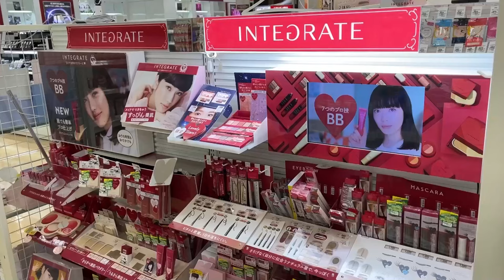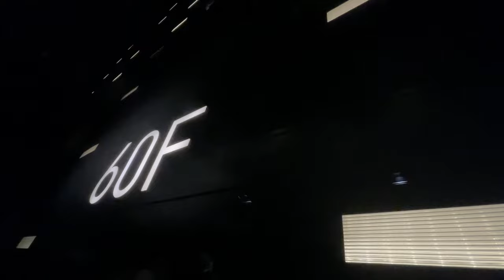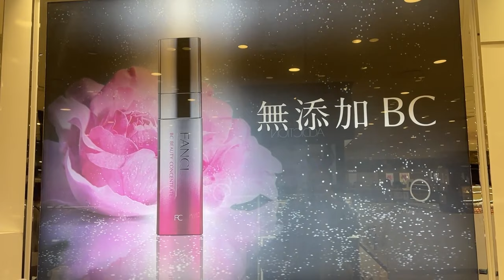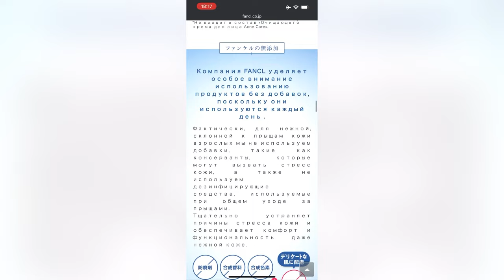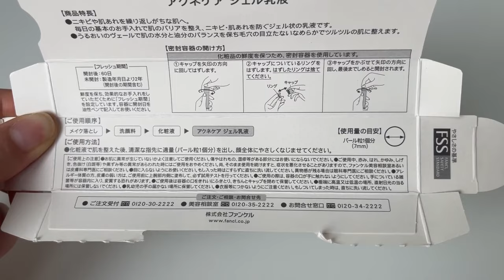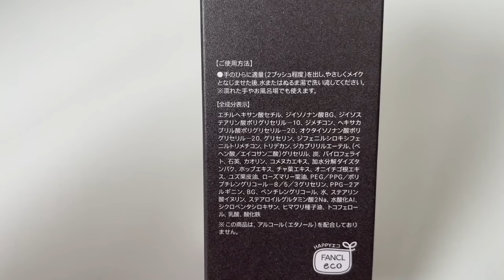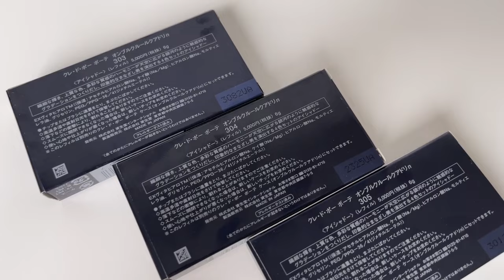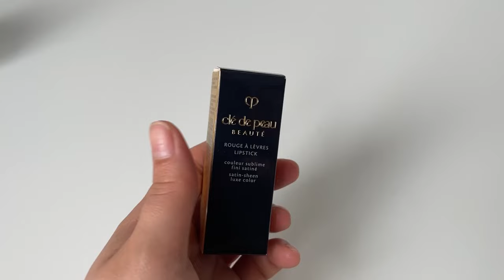ПОКУПКИ 🛍️ Косметика из Японии Cle de Peau💄Уход Fancl🧴 для проблемной кожи и антивозрастной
Привет 👋 всем из Японии в этом видео будет прогулка по туристическим местам Японии, а именно покажу вам самое высокое здание в городе Осака! Посмотрим с вами потрясающий вид на Осаку с 60-го этажа. Будет шопинг и прогулка по люксовому универмагу. Показываю покупки и обзор с лечебным уходом для проблемной и возрастной кожи от японского косметического бренда Fancl и люксовые тени, помада от cle de peau beauty.

Hi! My name is Anastasia ^_^ born in Ukraine, live in Japan - Tokyo, Osaka / UK - London
Здравствуйте ! Меня зовут Анастасия ^_^
 Beauty блоггер из Японии. 🇯🇵
 На этом канале я делюсь с вами косметическими новинками, делаю бьюти обзоры, макияжи, обзоры декоративной косметики , косметика по уходу за кожей лица, тела, волос. Разнообразные интересные и полезные вещицы для дома и быта. Показываю жизнь в Японии и рассказываю о секретах японской красоты :)
Шоппинг, косметика, мода и стиль.